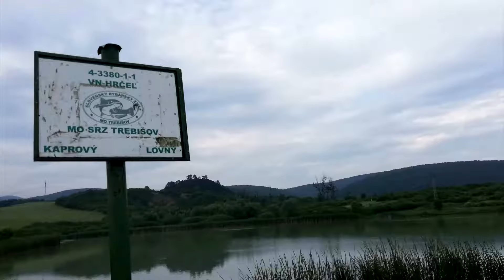HROMADNÝ ÚHYN RÝB NA RYBNÍKU (Hrčel, okres Trebišov)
Trebišovským rybárom sa zahmlelo pred očami, keď na hladine rybníka v Hrčeli videli mŕtve telá kaprov, šťúk, či iných rýb. Zalarmovali políciu, neskôr prišli aj pracovníci Inšpekčnej služby životného prostredia z Košíc. Príčina hromadného úhynu rýb je zatiaľ v štádiu zisťovania.